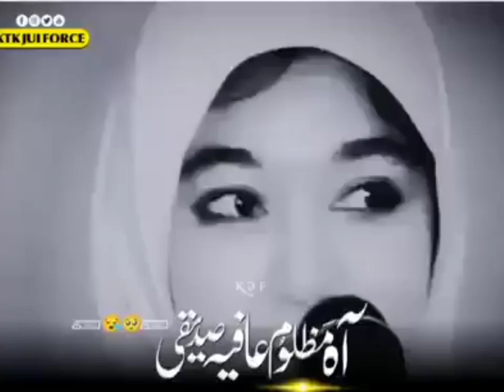20 Saal baad Dr Aafia ki Apni Behan Se Mulaqat Stand For Dr Afia Siddique Request to all Human being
Meeting Dr aafia siddique After 20 years
meet dr aafia with her sister after 20 years
20 saal baad dr aafia aur dr fozia siddique ki mulaqat
stand for dr aafia siddique